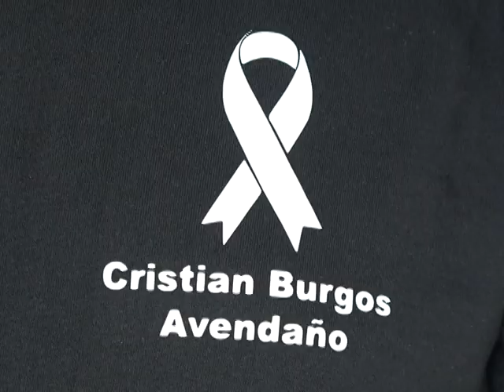FAMILIARES Y AMIGOS DAN EL ÚLTIMO A DIOS AL ADOLESCENTE CRISTHIAN BURGOS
Este lunes  sepultaron al adolescente Cristhian Burgos en EE.UU. Familiares y amigos dan el último a dios.